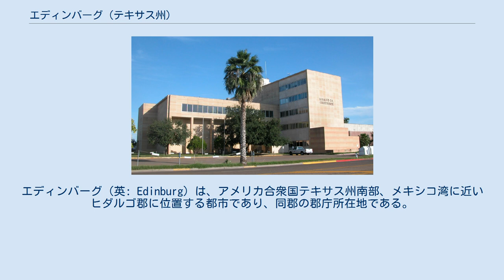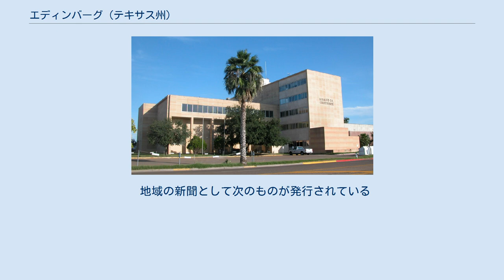エディンバーグ (テキサス州)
ヒダルゴ郡_(テキサス州)
エディンバーグ（英: Edinburg）は、アメリカ合衆国テキサス州南部、メキシコ湾に近いヒダルゴ郡に位置する都市であり、同郡の郡庁所在地である。
2010年の国勢調査では人口77,100人だった。
2012年の推計では81,029 人に増加している。
 エディンバーグはマッカレン・エディンバーグ・ミッション大都市圏およびレイノサ（メキシコ）・マッカレン大都市圏に属している。
 1908年、ジョン・クロスナー、ウィリアム・ブリッグス、アーガイル・マッカレン、プルタルコ・デ・ラ・ビーニャ、デニス・B・チャピンが新しい町を開いた。
その町の広場は現在アメリカ国道281号線とテキサス州道107号線の交差点にある。
この町は開発者の1人であるチャピンからその名前を採られた。
その後ヒダルゴ郡の郡庁所在地になったが、それまでの郡庁所在地から郡の記録を移すために夜の闇に紛れて実行するという劇的な展開を経たものであり、しかもサンアントニオのダン・ブリーン酒場で、デニス・B・チャピンがオスカー・J・ラウントリーの射殺事件に巻き込まれるというおまけがついた。
町名は、スコットランドのエディンバラで生まれた著名事業家ジョン・ヤングの栄誉を称え、エディンバーグに改名された。
1919年には法人化された。
 エディンバーグ市は 北緯26度18分15秒 西経98度9分50秒 / 北緯26.30417度 西経98.16389度 / 26.30417; -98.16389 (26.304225, -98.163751) に位置している。
 アメリカ合衆国国勢調査局に拠れば、市域全面積は37.4平方マイル (97 km2)であり、このうち陸地37.3平方マイル (97 km2)、水域は0.1平方マイル (0.26 km2)で水域率は0.13%である 以下は2000年の国勢調査による人口統計データである。
 市内の高等教育機関として、テキサス・パンアメリカン大学とリオグランデ・バイブル大学がある。
また南テキサス・カレッジ地区に入っている。
 市域の大半はエディンバーグ統合独立教育学区に入っており、高校4校、オルターナティブ学校1校、中学校6校、小学校20校が含まれている。
市域の小部分はマッカレン独立教育学区に入っており、小中高校各1校がある。
 また、南テキサス独立教育学区がエディンバーグ市を対称とするマグネットスクールを運営している。
南テキサス実業教育工業アカデミーが市内にある。
またマーセデスにある医療専門南テキサス高校および南テキサス科学アカデミーへの進学を選ぶこともできる。
 カトリック・ブラウンズビル教区がセントジョセフ・カトリック学校（小中学校）を運営している。
 エディンバーグ市はダスティン・マイケル・セクラ図書館を運営している。
 市内には元のヒダルゴ郡歴史博物館、現在の南テキサス歴史博物館がある。
 エディンバーグ市はヒダルゴ郡の郡庁所在地であり、刑事地区検事事務所、地区裁判所、ヒダルゴ郡裁判所、コミュニティ監察矯正部、ヒダルゴ郡少年保護観察部、ヒダルゴ郡保安官部、郡判事事務所、税評価官と徴収官事務所、郡財務官事務所、郡監査官事務所、退役軍人サービス事務所など、郡の主要な施設の大半がある。
ヒダルゴ郡郡政委員会の第4選挙区はエディンバーグ市となっている。
 州政府の機関もある。
第13控訴裁判所、テキサス州司法省の児童支援部、テキサス州健康サービス部、人的サービス部、保護・規制サービス部、公衆安全部などである。
テキサス州青年委員会がエディンバーグ市近くに施設を持っている。
テキサス州刑事司法部が市内にロペス・ユニットとセゴビア・ユニットという2つの施設を運営している。
 アメリカ合衆国国境警備隊リオグランデ・バレー本部が、市内サウスイクスプレスウェイ281号4400にある。
 アメリカ合衆国郵便公社が、市内ジャクソン道路南410で郵便局を運営している。
 アメリカ合衆国下院議員ルーベン・ヒノホサ（民主党、テキサス州第15選挙区）が市内に地域事務所を開いている。
 野球の独立リーグであるノース・アメリカン・リーグに属するエディンバーグ・ロードランナーズがエディンバーグ市を本拠にしている。
 近くにある商業空港として、車で20分のマッカレン市にあるマッカレン・ミラー国際空港 (MFE) と、エディンバーグ市からは車で40分のハーリンジェンにあるバレー国際空港 (HRL) の2つがある。
エディンバーグ市内に...